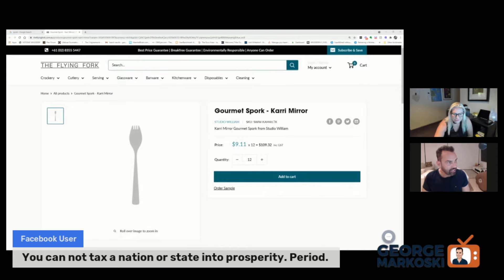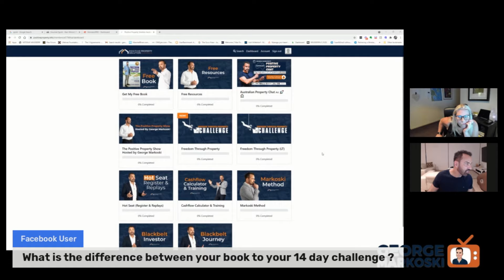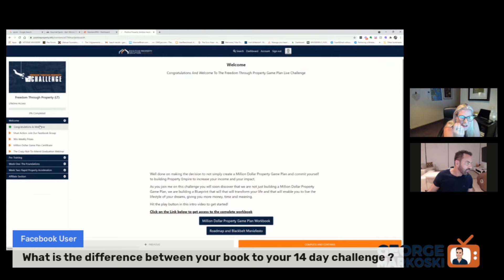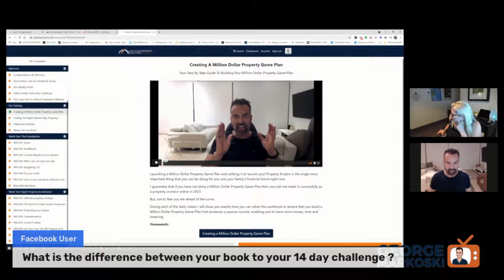Daniel Andrews and Warren Buffet - Great rules for Opportunties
Daniel Andrews Covid talk is all over the place, but let's talk about making money.
Warren Buffet always had some great rules for the greatest money opportunities

Regardless of Wall Street telling you that you should diversify, from my experience going all in on Real Estate has been my primary money maker for decades and I’ll show you how to do the same.

When people ask what I would do if I had to start all over with no money and no credit, I tell them that I’d get into real estate.

Especially right now! The current economy is going to create the Greatest Real Estate Opportunities we’ve ever seen.

🕘 Timestamps
0:00 Daniel Andrews Covid talk
01:00 Warren Buffet
6:39 Victoria Land Tax
22:22 Brisbane Property Boom
35:00 Brisbane Place Agent

🚦 Grab the positive property blueprint - It’s the road map to successful investing in property, using low risk tried and tested methods.

💵 Join the Positive property Club and connect with Property Investors who are starting and expanding their portfolio too. Jump into our private Facebook group “The Property Club” and connect with investors in our new Facebook community where smart investors learn to get more Money, Time, and Freedom.

🕘 Get the 60min crash course
This live training will show you how to grow your wealth through property investing. In 60 minutes, I’ll show you how you can invest in a high growth property for around $50 a week or 1 coffee a day!

📚 Grab a free copy of my bestselling book
It’s the road map to successful investing in property, using low risk tried and tested methods